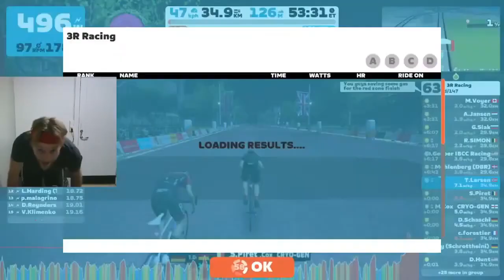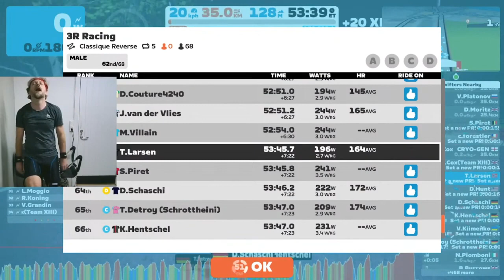Post Covid sprint to midfield victory - London Classique \ Zwift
Second post covid effort gives better results although midfield finish